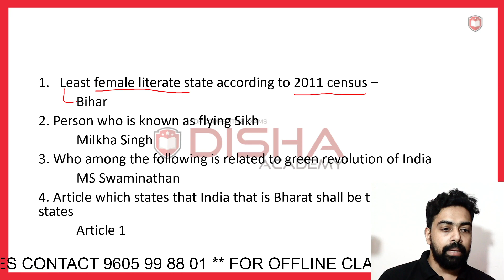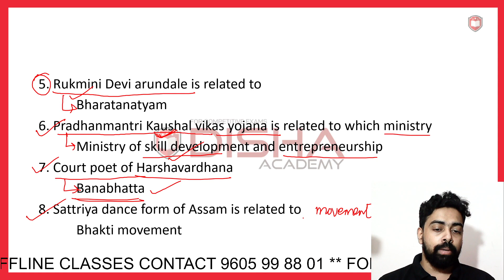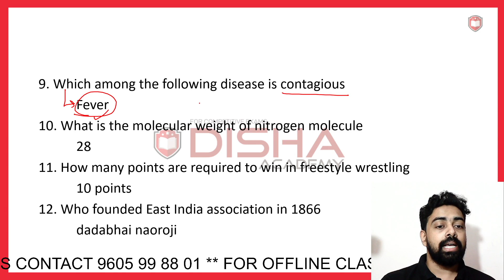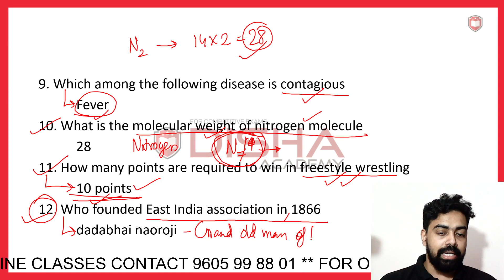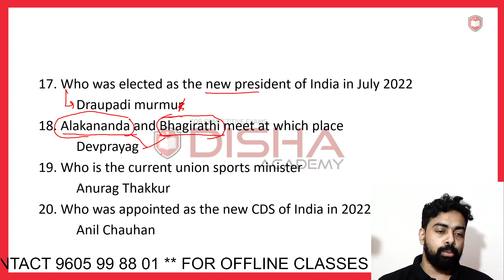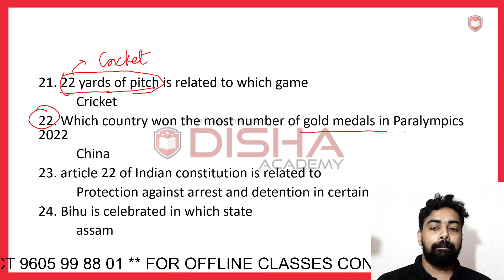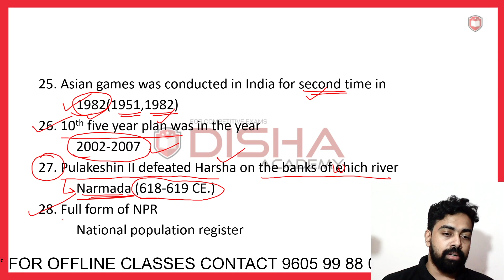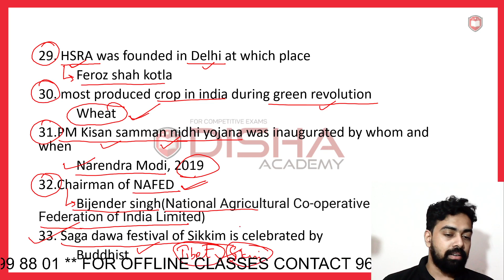SSC GD 2022 GK & Science EXAM ANALYSIS FEB 1 All Shift Question